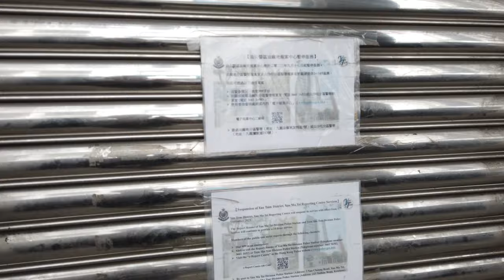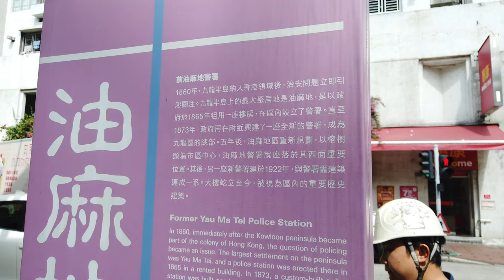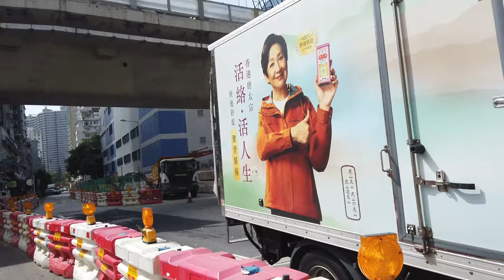「香港旅遊」油麻地警署記錄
第一代油蔴地警署於1873年設立，原位於上海街及眾坊街交界（今梁顯利油麻地社區中心），當時的上海街亦因此稱為差館街。1922年，警署遷往廣東道及眾坊街交界。1924年更改為九龍巡理府，1936年停用[1]，戰後警署隔鄰加建新翼及宿舍，屬於香港二級歷史建築。
1998年，政府有意拆卸警署以興建中九龍幹線，後因社會迴響甚大，政府決定修改計劃保留舊翼和大部分新翼，並留給其他警察單位使用。舊油麻地警署於2016年4月開始分階段搬遷。張惠華警司為舊油蔴地警署的最後一任指揮官。
全新油麻地警署於2016年5月22日正式投入服務。於2016年6月2日，時任警務處處長盧偉聰由西九龍總區指揮官余達松助理處長、油尖警區指揮官郭柏聰總警司和油麻地分區指揮官張惠華警司陪同下主持新警署的開幕典禮。新警署設備完善，為市民提供更優質的服務。此外，舊址將會保留報案中心，方便市民報案。